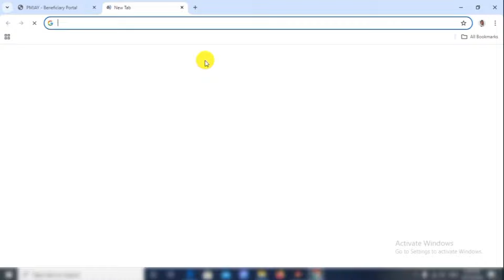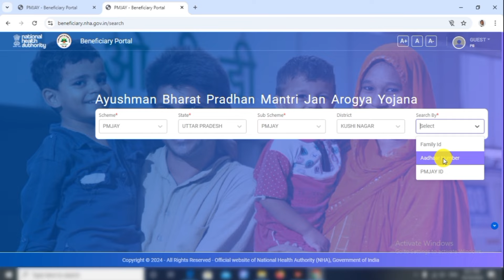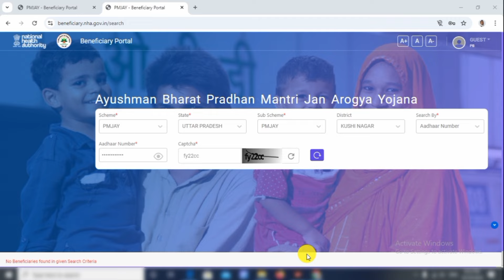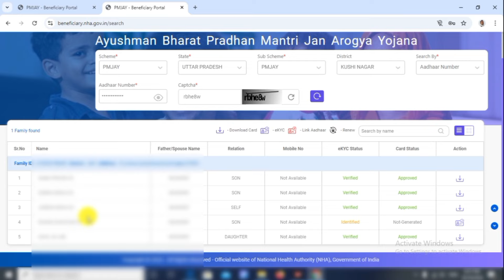ऑनलाइन कैसे पता करें आयुष्मान कार्ड बनेगा है या नहीं | How to Online Check Aayushman Card | NHA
Es video me maine aapko btaya hai ki Kaise pta kare aayushman card bnega ya nhi

ऑनलाइन कैसे पता करें आयुष्मान कार्ड बनेगा है या नहीं
How to Online Check Aayushman Card